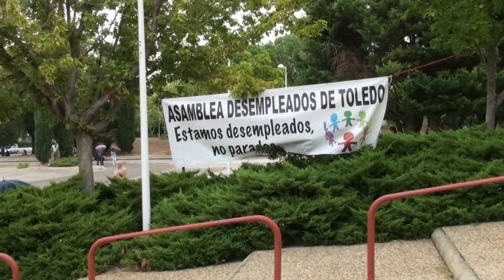6º Día de la Bicicleta en el Polígono de Toledo 2013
6ª edición del Día de la Bicicleta en el Polígono de Toledo - 29 de Septiembre de 2013 - Organizó la Asociación de Vecinos "El Tajo"